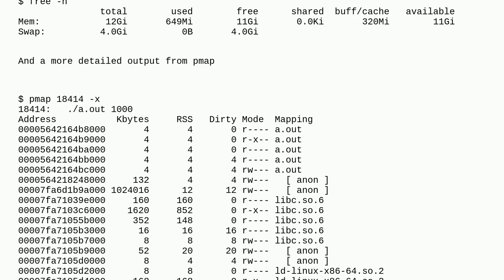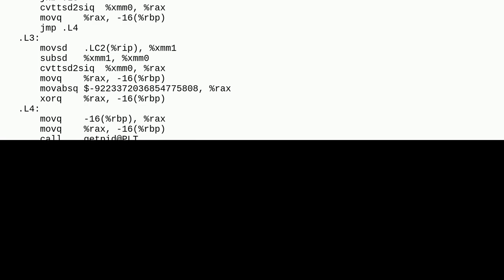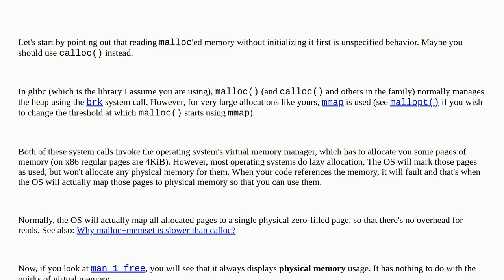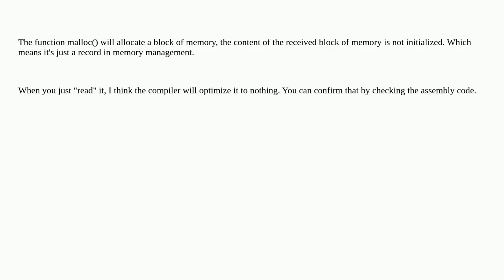Why malloc doesn't malloc?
A special thanks goes out to the community

  c pmap malloc virtual-memory memory-mapping